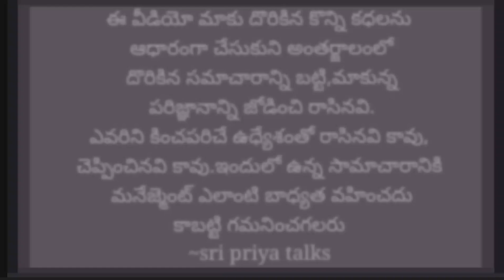బావను తీసుకెళ్లి ఆటో డ్రవర్ ఇంట్లొ ఆట మొదలుపెట్టిన మరదలు/Telugu stories/Telugu news/Sri talks